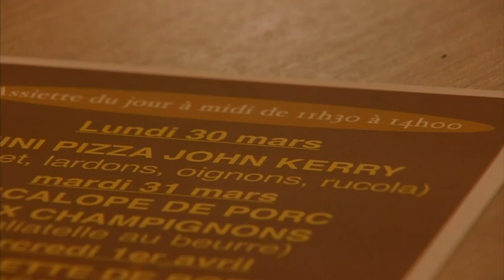Swiss Restaurant Offers John Kerry Pizza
Whether or not Secretary of State John Kerry succeeds at the nuclear talks in Lausanne with Iran, his name will live on in the Swiss city - as a pizza. Garnished with chicken, bacon, onions and salad, the "John Kerry mini-pizza" has been a hit. (March 31)